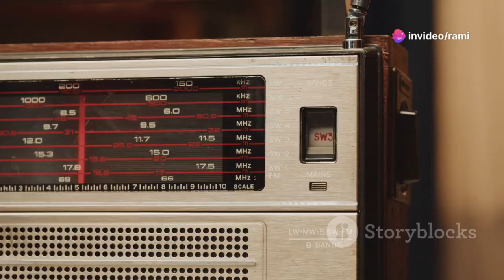Trapped in Darkness: The Floyd Collins Story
Dive into the captivating and harrowing tale of Floyd Collins, a daring explorer whose passion for cave exploration led him into the depths of Sand Cave.

 This gripping documentary retraces Floyd's suspense-filled journey, his unwavering determination, and the ultimate test of human spirit and resilience.

 From Floyd's initial excitement to the chilling setbacks and the nationwide efforts to save him, witness how a single man's adventure turned into a desperate battle for survival and sparked a collective wave of human empathy and courage.

 Discover the profound impact of Floyd's story on cave safety regulations and the caving community.

 Join us as we explore the fine line between adventurous spirit and the stark realities of nature.

Floyd Collins, cave exploration, courage, determination, adventure, tragedy, rescue effort, resilience, human spirit, exploration risks, cave safety, legacy, exploration community

OUTLINE:

00:00:00 The Lure of the Unknown
00:01:02 A Tight Squeeze
00:01:38 Trapped!
00:02:25 Hope in the Darkness
00:03:18 A Glimmer of Hope
00:04:08 A Nation's Captivity
00:04:55 Fading Strength
00:05:41 The Final Hours
00:06:28 Legacy of a Cave Explorer
00:07:35 The Allure and Peril of Exploration